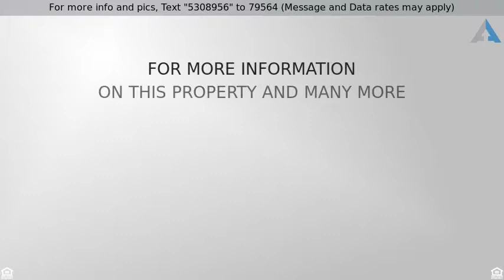Priced at $209,900 - 5264 E 9th Street, Indianapolis, IN 46219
We all know why people want vintage homes—it's f

We all know why people want vintage homes—it's for all those vintage details, of course! But what if you could find a house that had the original charm PLUS updates PLUS & ATTACHED 2-car garage AND tons of space? You'd fall madly in love, of course! Meet handsome James, a sturdy 3-BR brick Justus-built Irvington home that has it all. Original stunning woodwork and floors, nooks & crannies galore, + finished basement with gas fireplace & access to the 2-car attached garage, kitchen with extra counter space, finished-out top level with full bath & a bonus space sellers use as a kids' bedroom but you can use any way that you'd like: office, massive closet & dressing room. We predict that porch will be your happy place this spring.